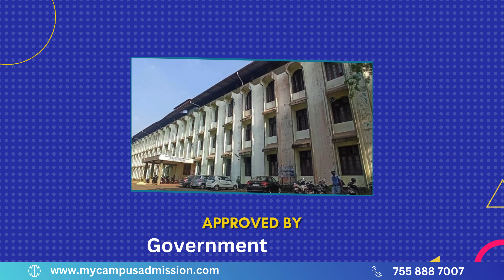Pookkoya Thangal Memorial Government College - Perinthalmanna | mycampusadmission.com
P. T. M. Government College, Perinthalmanna, was founded in July 1975 with the commencement of two Pre-degree batches. It emerged in response to the fervent demand from the public for an institution that could provide university education to the younger generation of Perinthalmanna and its suburbs. The college achieved the status of a Degree College in the academic year 1991-92, and its postgraduate courses commenced in 2001-02. Currently, the college offers six undergraduate courses and five postgraduate courses, with two of them elevated to Research Departments.